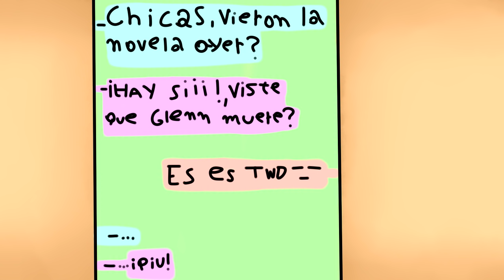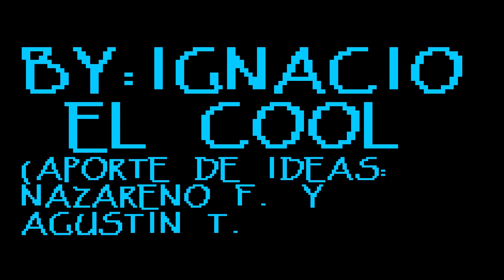ARGENTALE-Capitulo 1-Undertale AU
¡ESPERO QUE LES GUSTEE!,recuerden dar LIKE para saber si les gusto y subscribirse para que CADA VEZ SEAMOS MAS xDDD

Blogg para hacer preguntas a mí y a cualquier animatronic de cualquier juego de FNAF